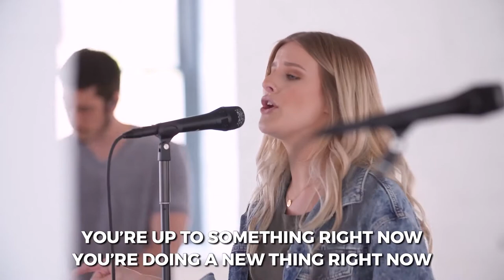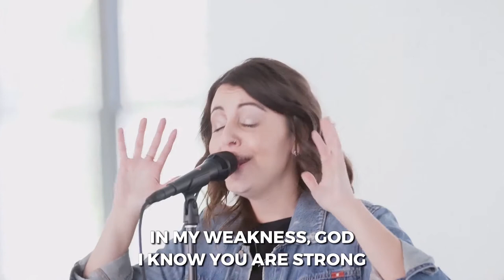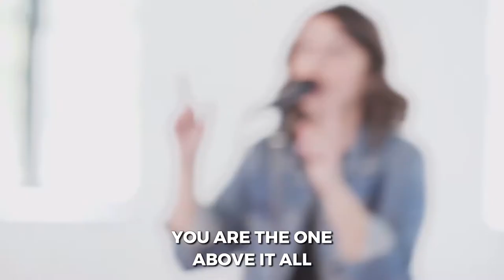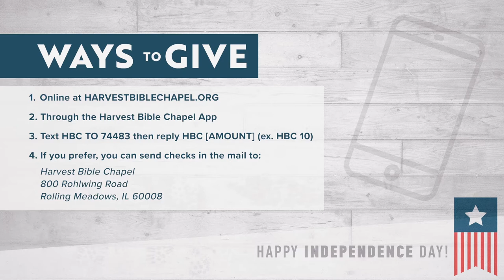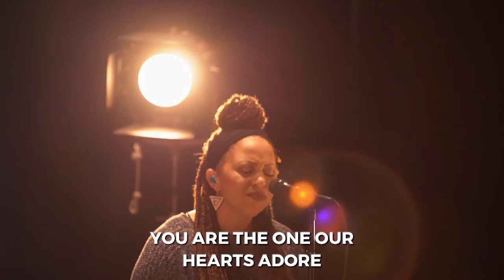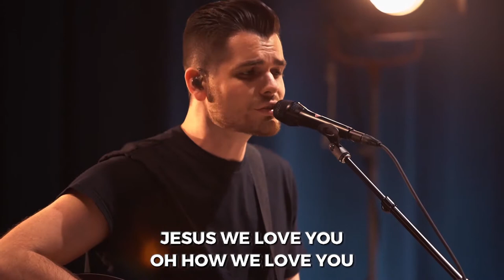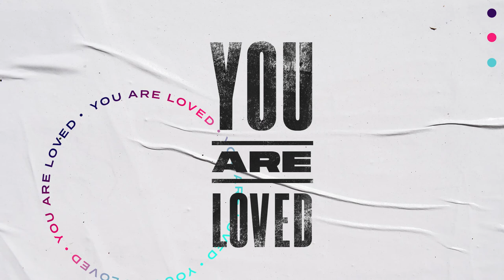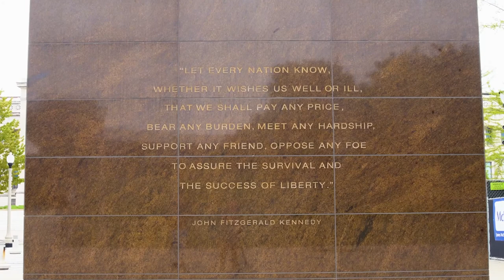The Coming of the King | Pastor Dave Stone, July 4–5, 2020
Learning more about the judgment to come, we turn to Mark 13:14-27 in our study, Just Jesus: Suffering King. Are you ready? We invite you to grab your Bible and meet us there.